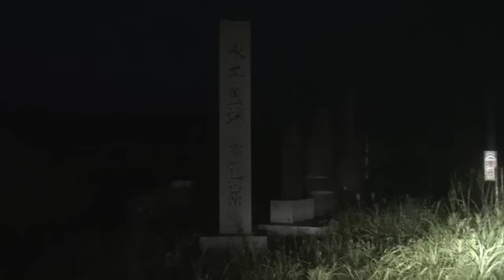《閲覧注意》日本全国心霊スポットの旅 ガチ☆トラベル！！福島編 最終夜 ～田川監督、ガチマジ号泣の訳～ Ｒ－１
日本全国心霊スポットの旅　ガチ☆トラベル！！福島編　最終夜　Ｒ－１
～田川監督、ガチマジ号泣の訳～

さぁ！ガチ☆トラベル福島編最終夜です！
最後の場所は、いわき市にある
水子洞
ここは、田川監督がどうしても
行かなくてはいけないと言った場所
監督の涙の真相は？